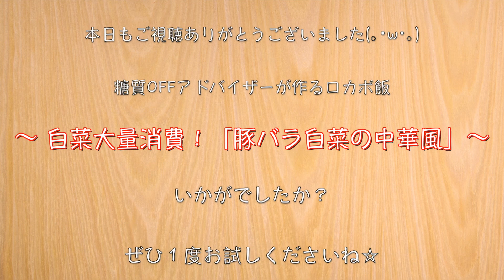【衝撃のウマさ！】白菜６００g、大量消費にピッタリ！「豚バラ白菜の中華風」の作り方【糖質オフレシピ】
【使用している調味料等】

‹材料›
・白菜（600g）/ 糖質：10.6g
・豚バラ薄切り肉（200g）/ 糖質：0.4g
・ニラ（１束）/ 糖質：1.2g

‹調味料等›
・糖質ゼロ 料理酒：大さじ２
・濃口醤油（小さじ２）/ 糖質：1.2g
・オイスターソース（大さじ１）/ 糖質：3.3g
・鶏ガラスープの素（小さじ２）/ 糖質：1.5g
・ニンニクチューブ：少々
・うま味調味料：少々
・塩コショウ：少々
・ごま油：小さじ１
・糸唐辛子：適量